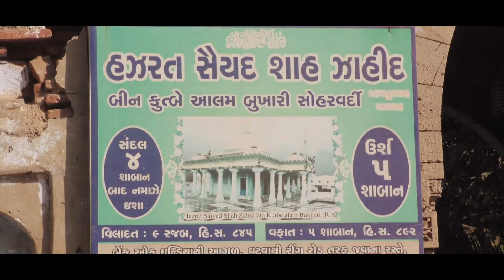Sharif weds Muskan. Based on Vatva, Ahmedabad.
Simple, short and sober wedding highlight of Muslim religion basically based on Vatva, Ahmedabad, Gujarat, India.